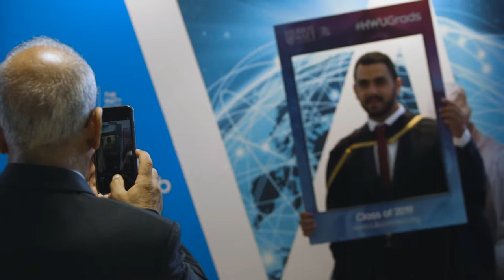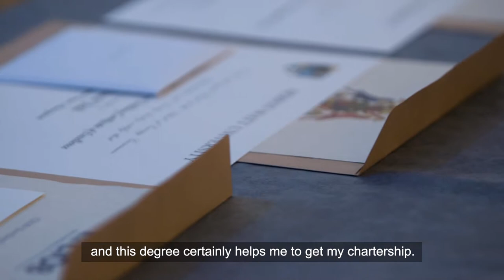Studying an online MSc Building Services Engineering Degree at Heriot-Watt University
Heriot-Watt graduate, Akshay Kumar Annadata, talks about his experience of studying a MSc Building Services Engineering degree online.